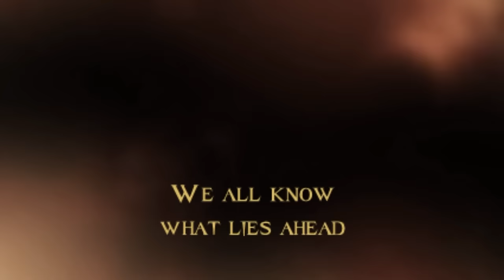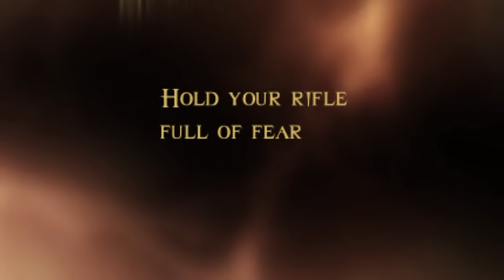Krematorium-Faces of death (OFFICIAL LYRIC VIDEO)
Official lyric video for the song "Faces of death" taken from the album "Body bags"

Band: Krematorium
Album: Body bags
Year: 2015
Country: Croatia
Label: Independent

Line up:
Vocals: Domagoj Fišeković
Guitar: Erik Perušić
Guitar: Fabijan Saganić
Bass: Toni Gregov
Drums: Dorijan Radmanović